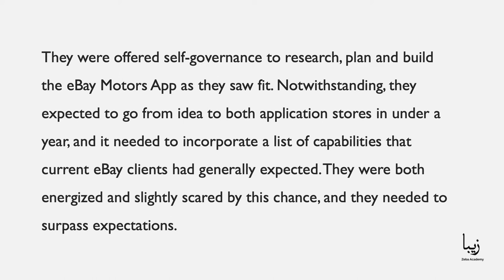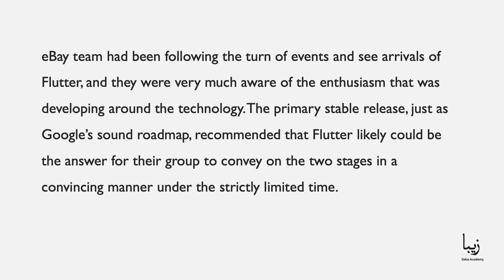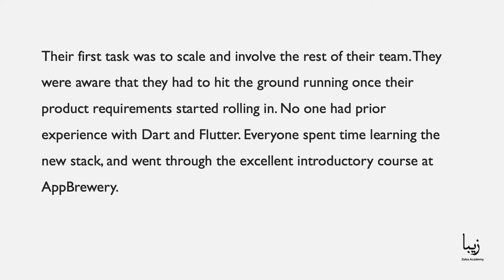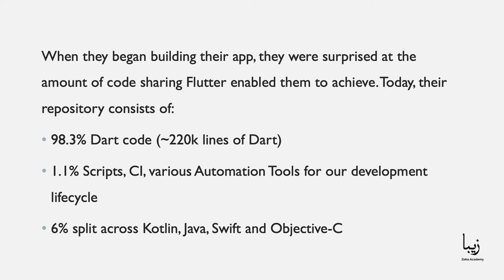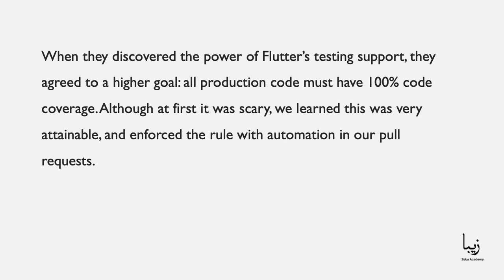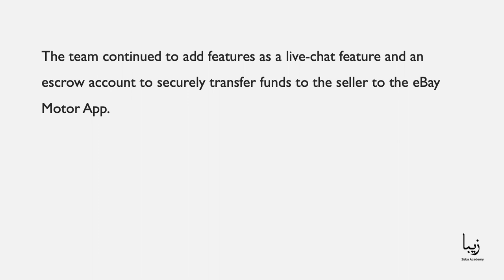How eBay Motors Used Flutter For Acceleration?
In December 2018, eBay team was approached to build up another Android and iOS experience for purchasing and selling vehicles on eBay, intended to motorists. They were offered self-governance to research, plan and build the eBay Motors App as they saw fit.